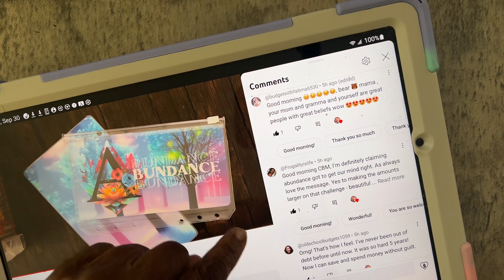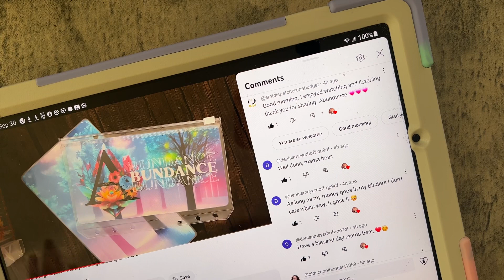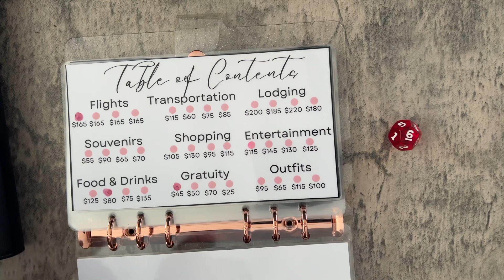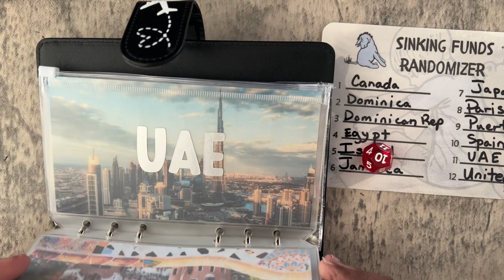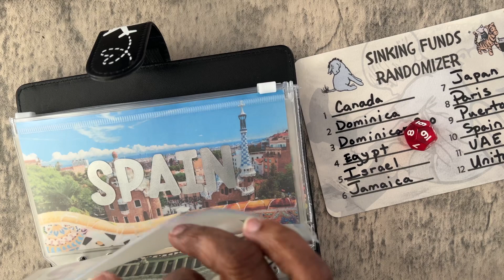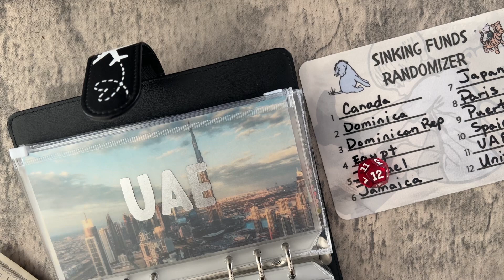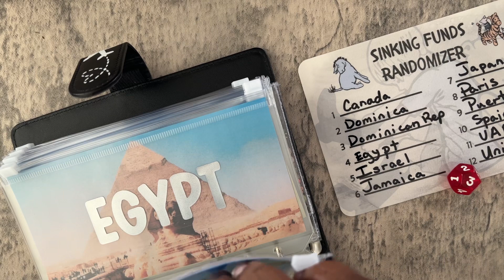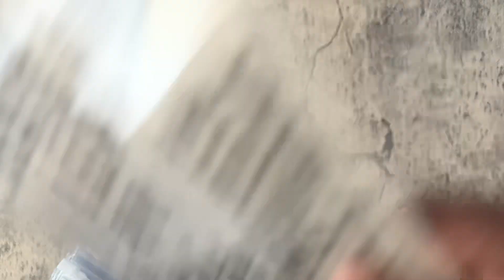Procrastination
Happy October!